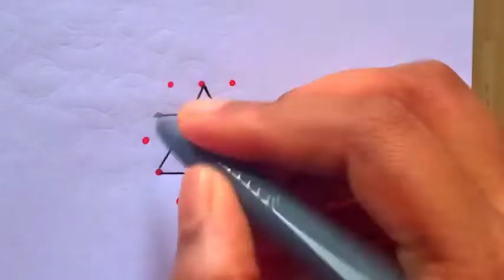5×3 dot kolam. Easy Dot kolam/ Easy rangoli /Easy muggulu/Daily use kolam/ Daily use / padi kolam